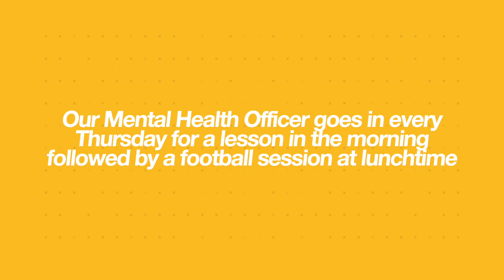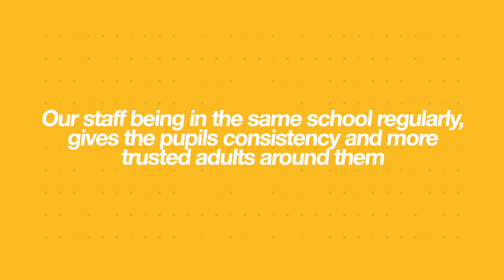Case study: Kieran